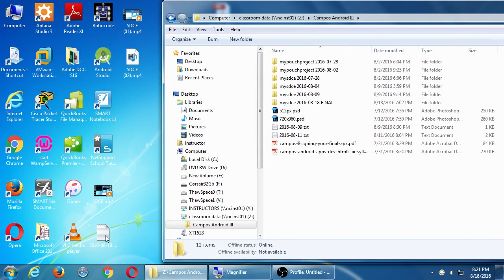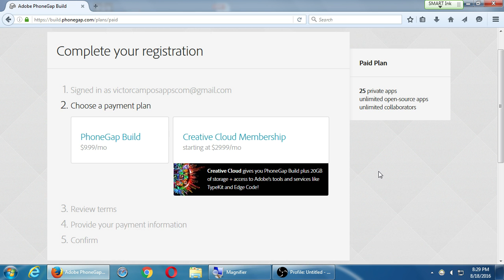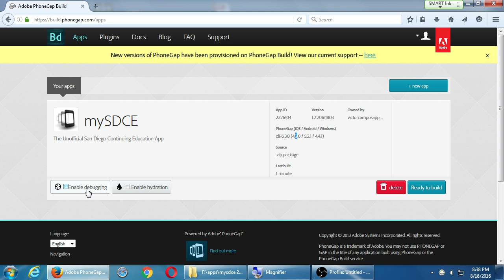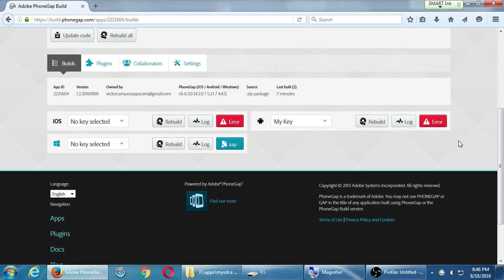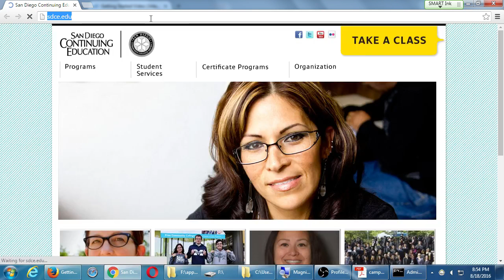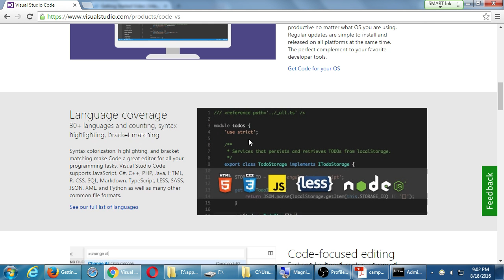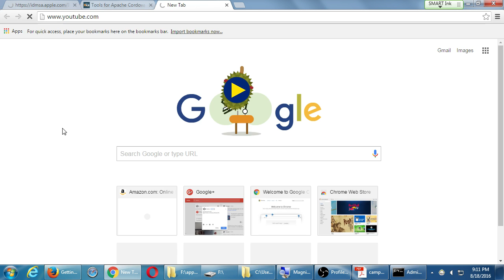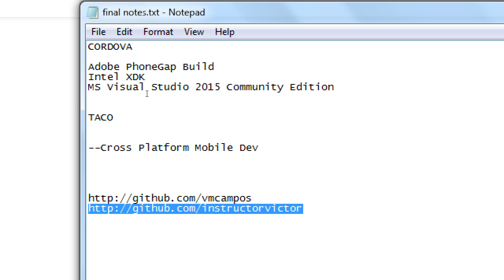SDCE Aug16 Android III 2016 08 18 C